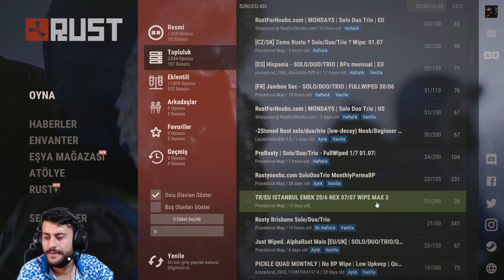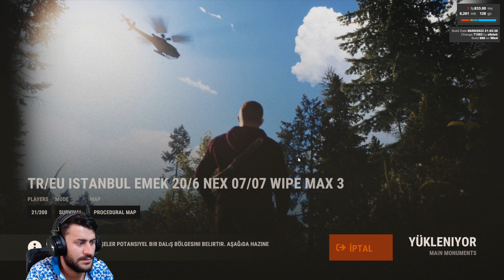BAŞLAR BAŞLAMAZ HIRSIZLIK YAPTIM | Rust Türkçe Solo | vadinin sahibi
Herkese merhaba! Ben Vadinin Sahibi, Ercan sizlerle güzel oyunlar oynamak güzel videolar atmak için kanalı açtım inşallah güzel ilerleriz ve güzel şekilde gideriz desteklerinizi bekliyorum